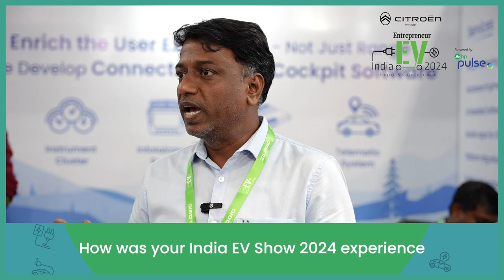Mr Vengatesan Natarajan, from Zilogic Systems, share his experience at the EV Show 2024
It was an honour to hear Mr Vengatesan Natarajan, Business Head at Zilogic Systems, share his invaluable experience and insights at Entrepreneur India EV Show 2024 which was held in Chennai on June 29th-30th.
His expertise and vision have provided us with a deeper understanding of the industry and its future directions.

We are truly grateful for his contributions and the opportunity to learn from such a distinguished leader.